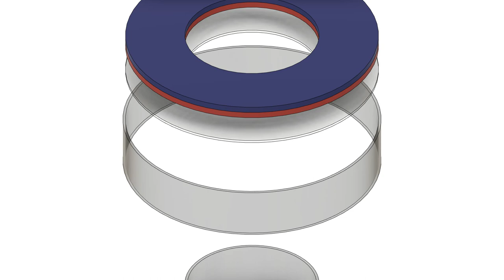Spin Glow Fusion Reactor (Radial Flash Tube)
Radial high voltage/current DC EMF reactor, F=ILB=ma, U=vLB, axial ring plate magnet top/bottom, ion plasma spin in low vacuum around the reactor core, toroidal disc shaped reactor flash tube